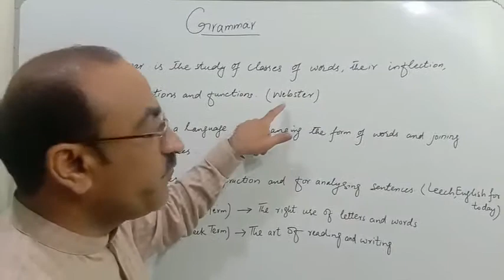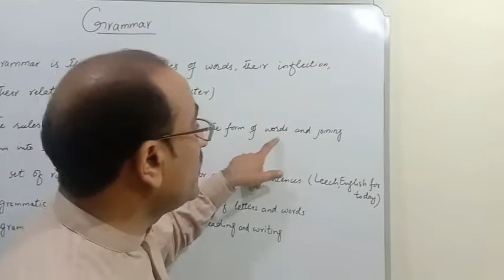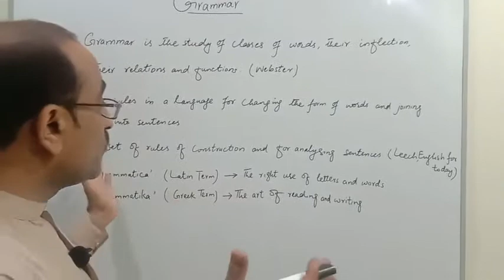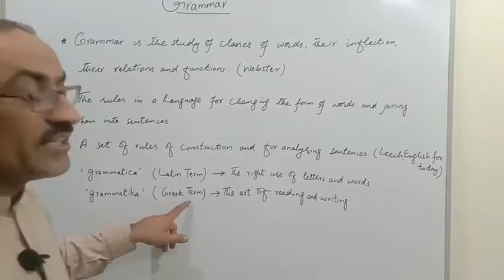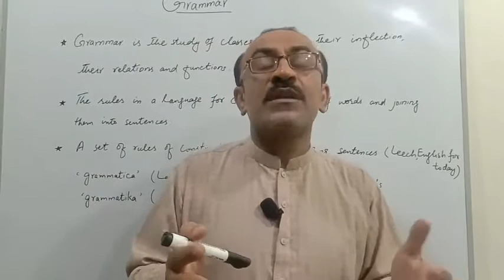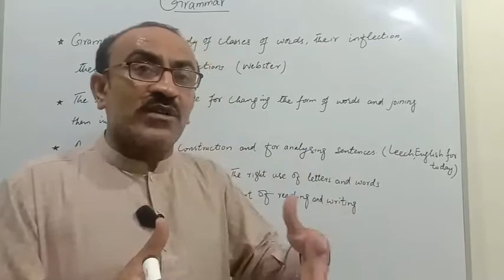WHAT IS GRAMMAR First year Lecutre by prof Sheikh Shahid